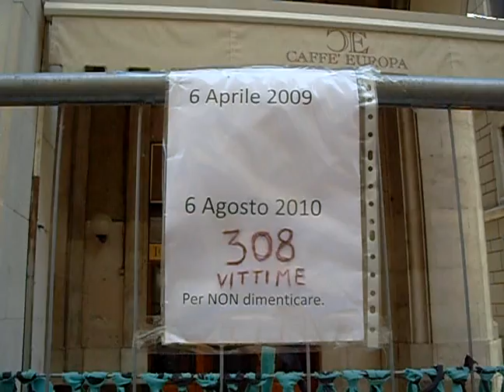Un minuto di silenzio per L'Aquila.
Nessuna musica...
Niente parole...
Solo il silenzio e le immagini dei nastrini messi per ricordare i morti del terremoto...

308 vittime... 308 nastrini nero-verdi...